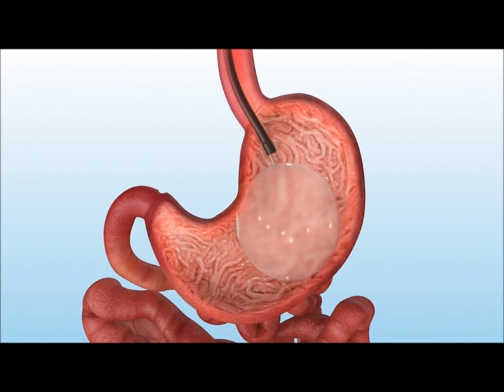ORBERA Gastric Balloon for Weight Loss Boca Raton FL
Dr. Arthur G Handal M.D., F.A.C.S. Offers ORBERA™ Intragastric Balloon procedure for weight loss at Handal Plastic Surgery in Boca Raton FL